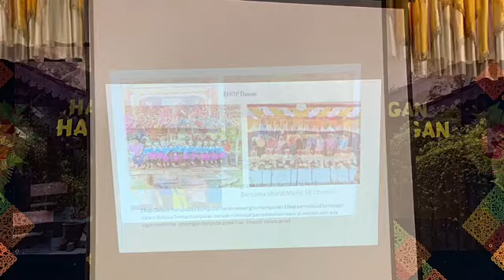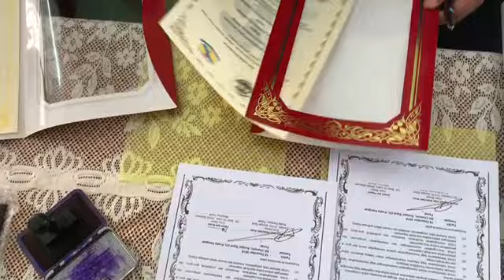LAWATAN PENENDARAS SK BATU 10 LEKIR KE SK CHENEIN